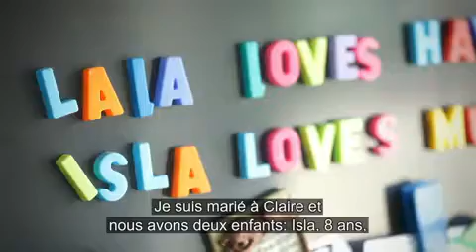SCCM and MS testimonial FR and EN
Multiple Sclerosis  and catheterization